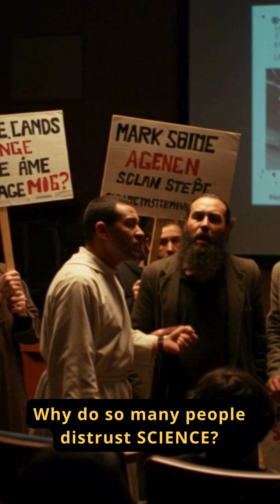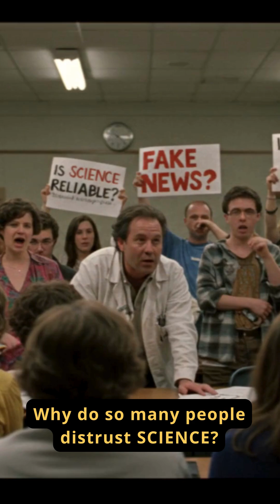Why do so many people distrust SCIENCE?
The "war on science," manifested by distrust and destroyed by scientists, can be attributed to several factors, including the influence of political ideology, the lack of understanding of the scientific method, social polarization, and the spread of misinformation.
Have you ever wondered why, in the 21st century, science is still the target of so much distrust? We are not talking about a healthy debate, but a true war on knowledge!
From philosophical criticisms that question how science really works, to pure and simple anti-science – the total rejection of the scientific method!
This distrust does not arise out of nowhere. Often, it arises from valid concerns: is science being used for good? Or is it serving economic and political interests?
Yes, the politicization of science is a huge factor! When truth becomes a tool of ideology, public trust collapses.
And the result? Anti-scientism is gaining strength, fueled by political, religious and ideological motivations. The media, unfortunately, can amplify this distrust, transforming scientific issues into mere political fights.
Distrust in science can strengthen anti-scientism, a movement that opposes science and reason, promoting the spread of pseudoscientific ideas and concentration.
But the truth is one: trust in science is fundamental to our future. It is time to understand this "war" and seek the truth!
And you, what do you think about this distrust in science?

PROMOÇÃO E-BOOKS JURÍDICOS
Formato PDF; Capa, ISBN, imagens; etc.

até 100 páginas: R$140,00
até 200 páginas: R$200,00
até 250 páginas: R$230,00
até 300 páginas: R$280,00

PUBLICIDADE, como APOIO CULTURAL: poderemos inserir sua publicidade (seu patrocinador) na contracapa  do livro impresso ou de seu e-book (muitos autores já fazem isso em nossas publicações), sem taxa alguma para o autor.